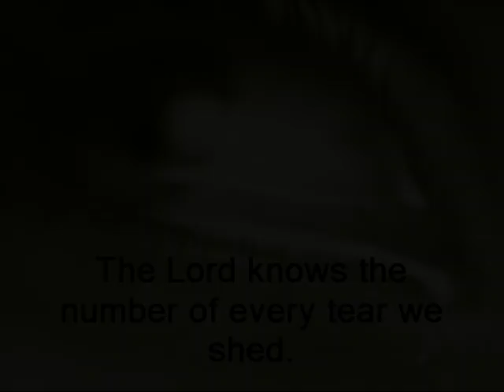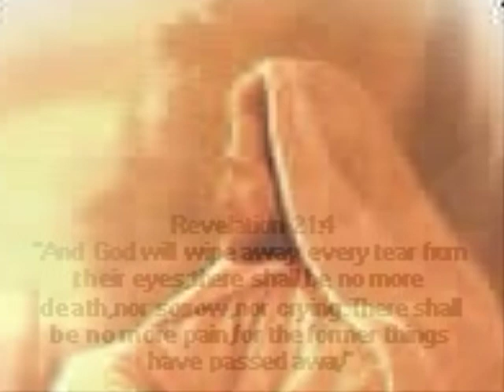He Understands My Tears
The Isaacs singing He Understands My Tears, to learn more about The Isaacs